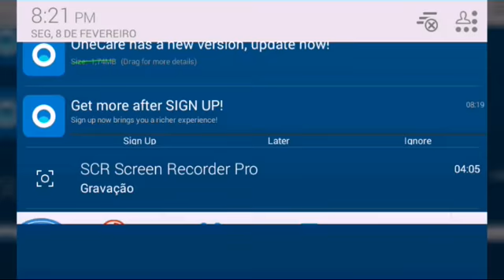Mapas do Minecraft ep.17 perdidos na floresta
Valeu pelo apoio

Faço gameplays

Oi galera aqui quem fala é o Fire Games

Olá meu nome é Nicolas
Idade:12
Moro: Belém do Pará
Faço gameplays

PLY

Like obrigado

Tmj😉